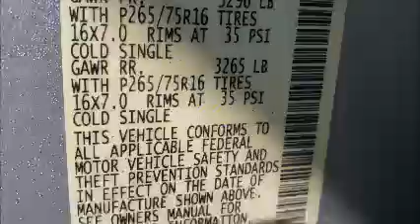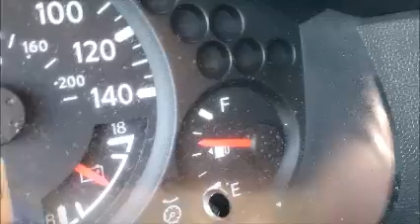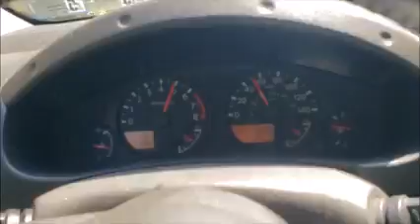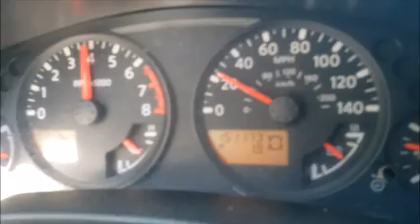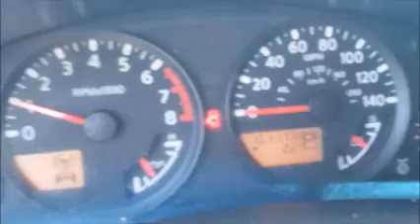GovDeals: 2005 Nissan Frontier SE Crew Cab 4WD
2005 Nissan Frontier SE Crew Cab 4WD sold by Knoxville, TN on GovDeals.com